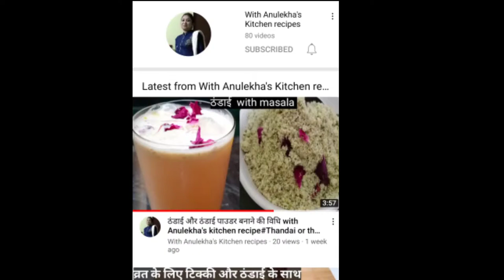Dahi wali chutney recipe# दही वाली चटनी# Anulekha's kitchen recipes# मूंगफली और दही की चटनी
Anulekha's kitchen recipes
Aj mane apke sath share kiya h sabiyo, nariyal or moongphalli ki chutney

Beauty of India

भारतीय आस्था